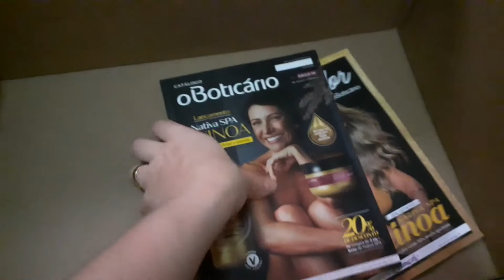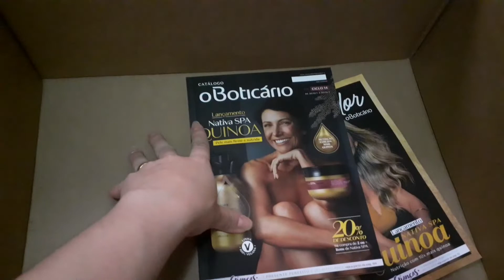Abertura de Caixa Oboticário Ciclo 13